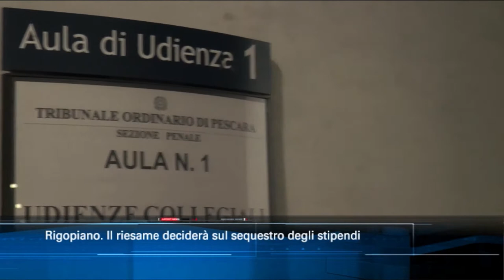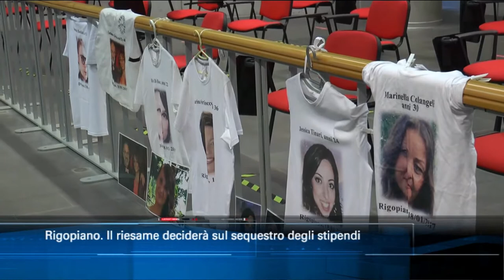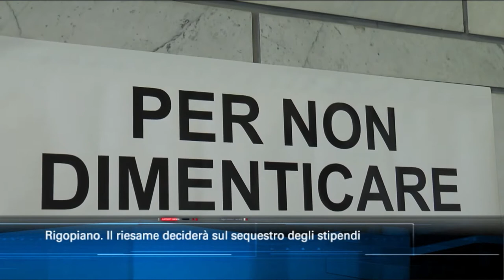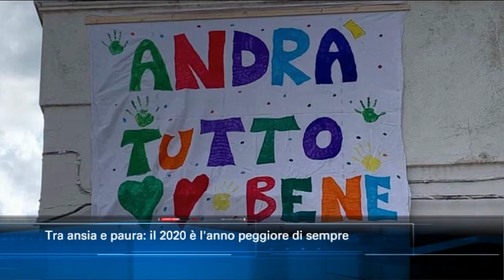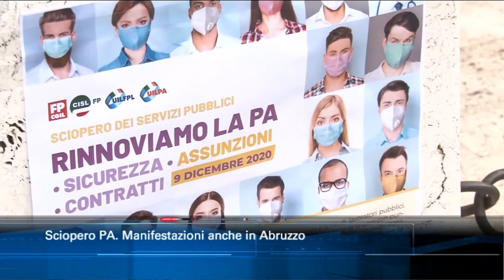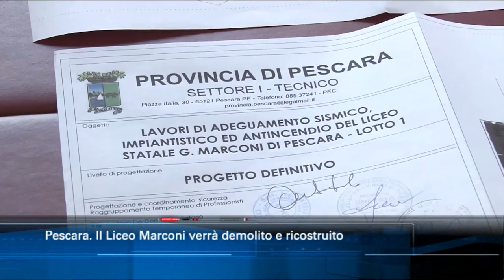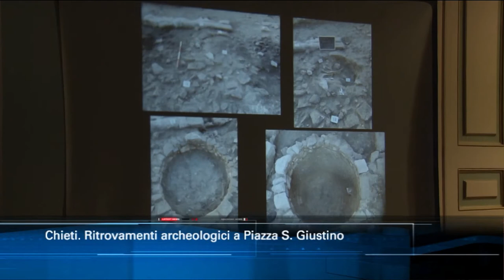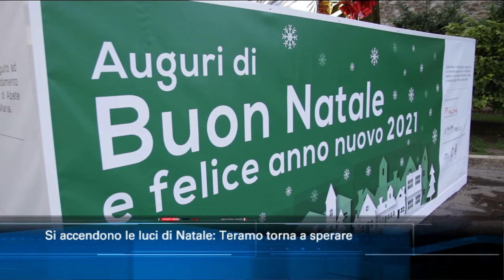TgSei edizione delle 14 di mercoledì 9 dicembre 2020